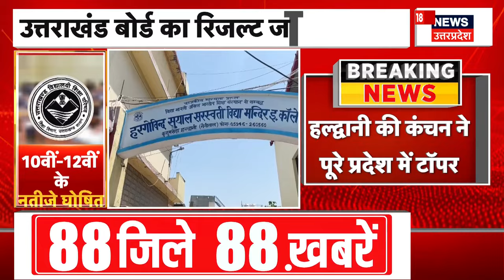Uttarakhand Board Result 2024 : 10वीं में प्रियांशी इंटर में पीयूष खोलिया और कंचन जोशी टॉपर | News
उत्तराखंड बोर्ड का रिजल्ट जारी हो गया है. कक्षा10वीं में प्रियांशी रावत ने टॉप किया है. बता दें कि कक्षा 10 में 89 प्रतिशत छात्र-छात्राएं पास हैं.